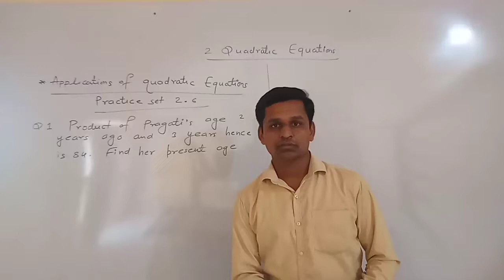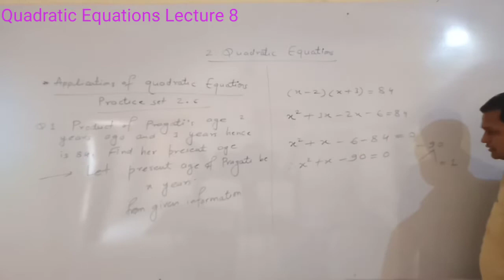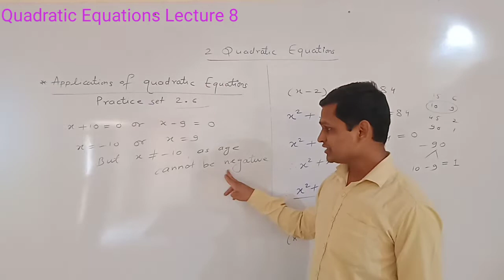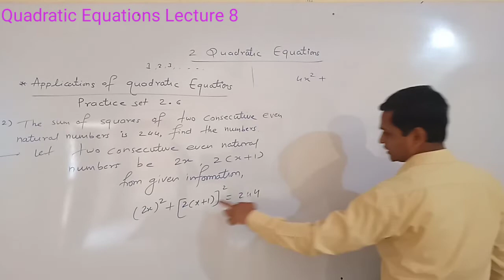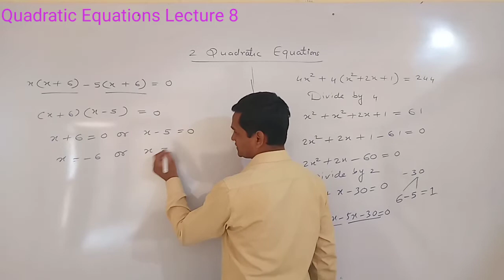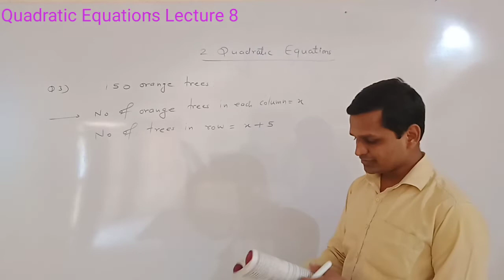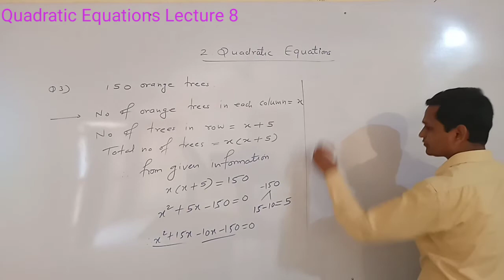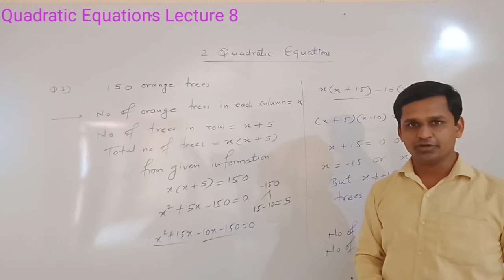Quadratic Equations Lecture 8 I Applications I Practice set 2.6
Quadratic Equations
Applications of Quadratic Equations